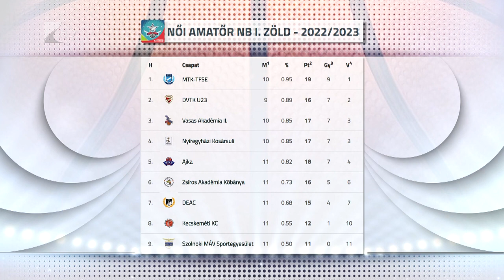Egypontos NYKS-siker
Egypontos győzelmet aratott Miskolcon a Nyíregyházi Kosársuli. Farkasinszki Gyuláné együttese az Amatőr NB I Zöld csoport 6. fordulójában a DVTK U23-as csapatához látogatott és 45-44-re legyőzte a hazaiakat. A tabella negyedik helyén álló NYKS vasárnap a nyolcadik Kecskemétet fogadja a Szent Imre gimnázium csarnokában.